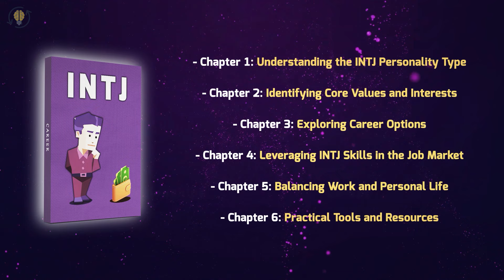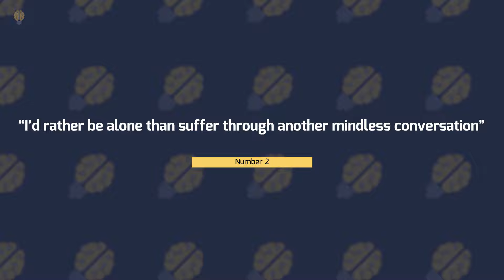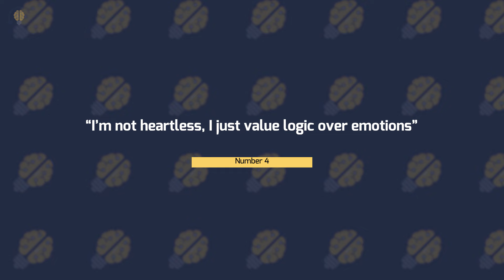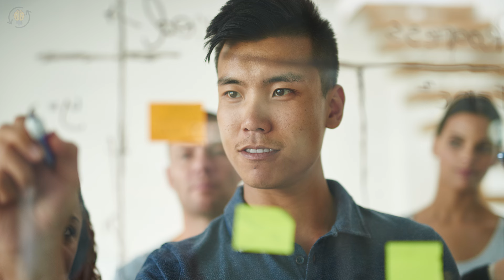7 Things INTJs Think, But Will NOT Say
📘INTJ - Romantic Relationship Guide

⏰TIMESTAMPS⏰
0:00  7 Things INTJs Think, But Will NOT Say
0:04 - Number 1
2:10 - Number 2
3:35 - Number 3
4:57 - Number 4
6:14 - Number 5
7:52 - Number 6
9:21 - Number 7

5 Reasons Why INTJs are Walking Paradoxes